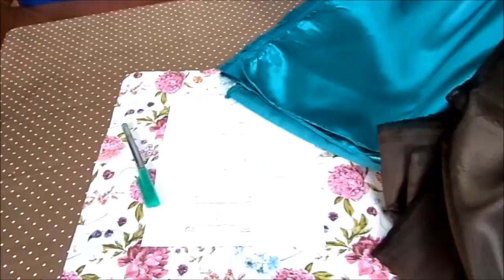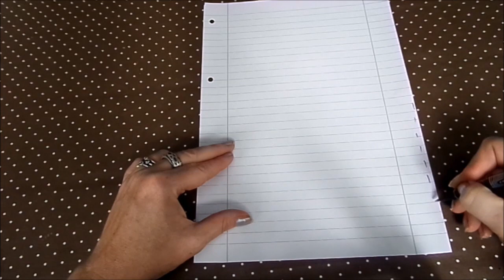DIY: Wiegen & Bett- HIMMEL, Lounge & Garten BALDACHIN einfach SELBST GENÄHT :))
zeige ich wie man einfach selber Wiege, Bettchen, Bett-HIMMEL
und auch Lounge & GARTEN BALDACHINE SELBER NÄHEN, kann.
In jeder Größe einfach gemacht und auch wie Du dein Maß ermittelst
und und,... für ein tolles Traumgefühl, Entspannung, Freude & Ruhe ❤️